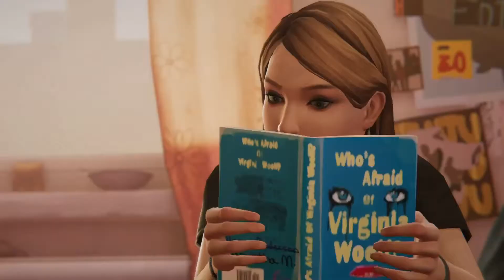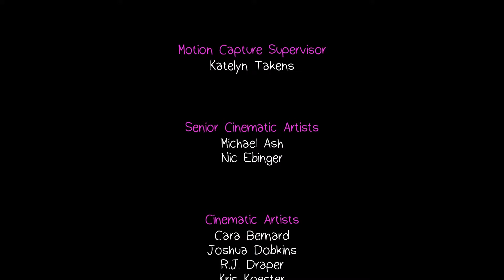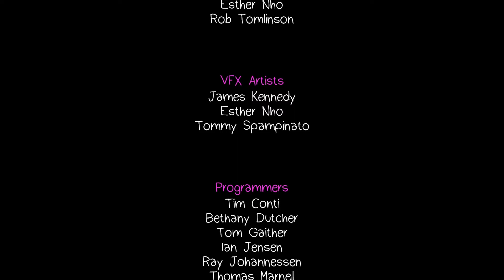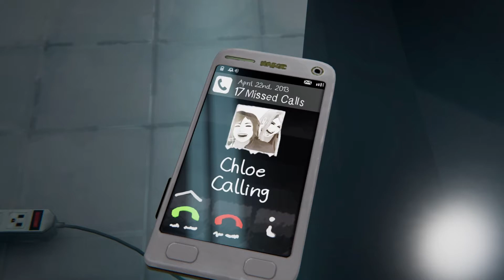Life is strange final ep!! A lovers promise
Great game... love the ending.